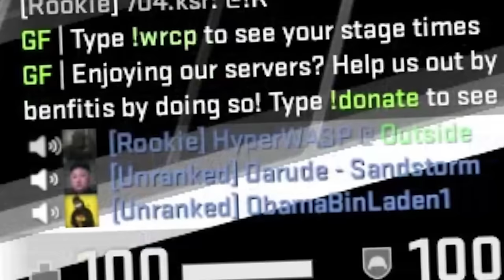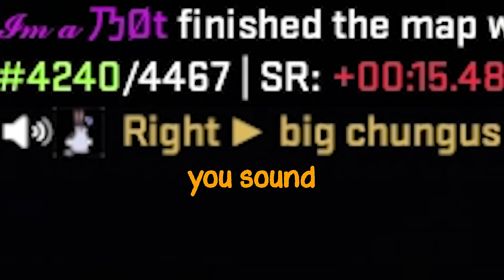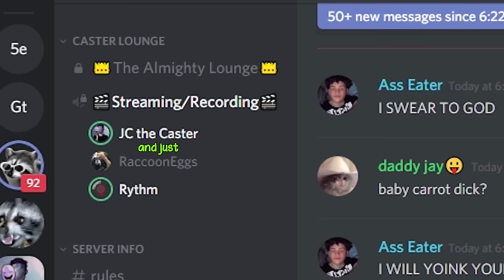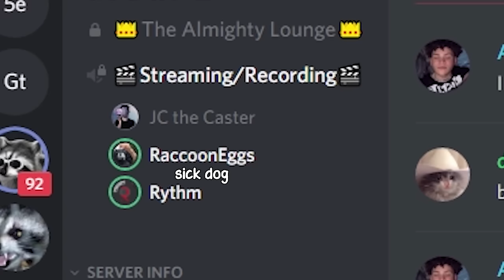CS:GO WHILE NOT UPLOADING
"Sorry, I overslept."

Intro Song | Albanian - Cifteli
Background Song #1 | outdoors - tired
Background Song #2 | ameba - joc
Outro Song | Led Zeppelin - That's The Way